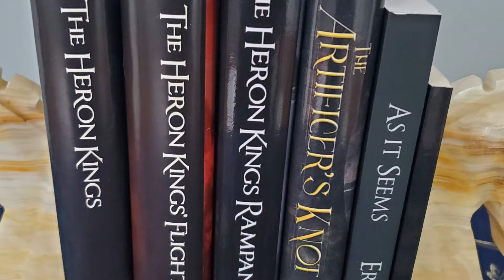While We Bleed needs Beta Readers!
My latest story, While We Bleed, has been through a few drafts, so if anyone could look over part or all of the MS, please let me know! Here is the blurb and first short chapter:
Update: Now up to 81,000words!

Don't bother so much with line edits, that'll come later. I'm mainly interested in whether the story works, makes sense, is interesting at all, etc. If anyone would like to beta read the whole dang thing, let me know below!

Trailer music by Cold Cinema.